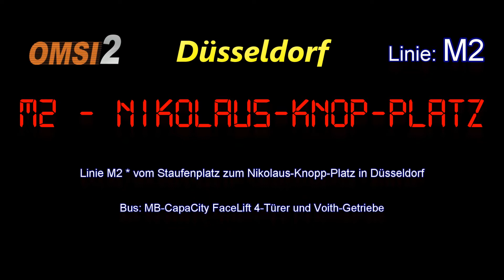OMSI 2 in Düsseldorf mit dem MB CapaCity Facelift auf der Linie M2 zum Nikolaus Knopp Platz